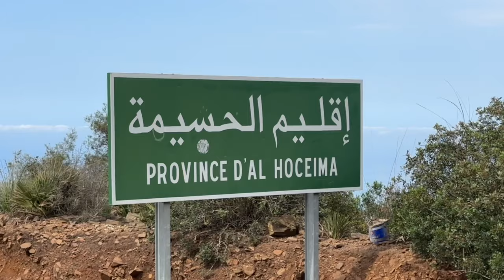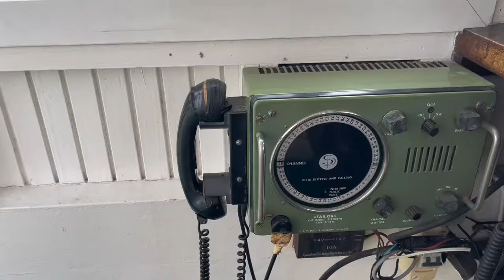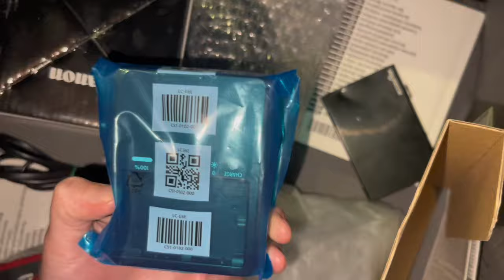🚢Viajamos de CHAOUEN a AL HOCEIMA, llegamos al puerto para recoger mi cámara